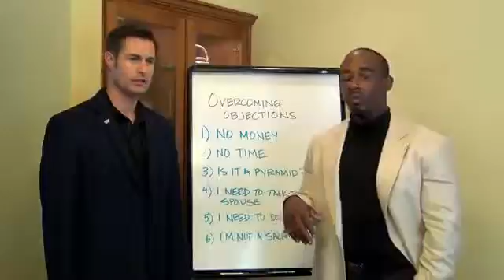Video 9 Overcoming the I Dont Have Money Objection Organo Gold Low